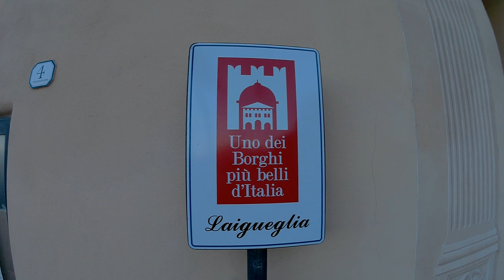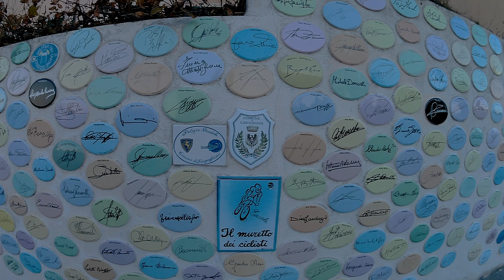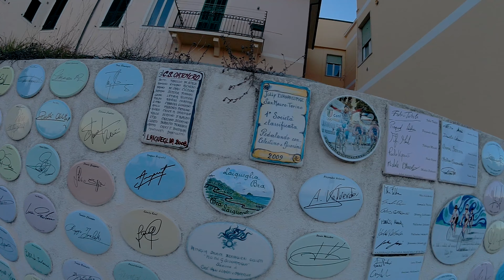Laigueglia IM dic 2021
Laigueglia è un piccolo borgo di mare circondato dai comuni di Alassio e Andora e dal mar Ligure ad est. Esso si estende sulla costa della Riviera Ligure di Ponente, presso la baia del Sole, delimitata tra Capo Santa Croce e Capo Mele